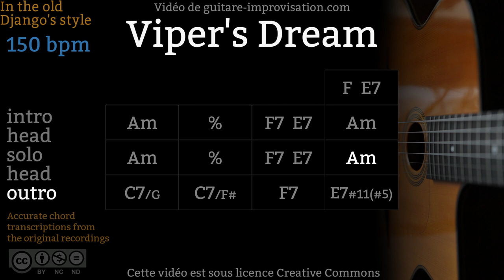Viper's Dream (150 bpm) : Gypsy jazz Backing track / Jazz manouche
Si ce Backing Track de Viper's Dream vous a aidé à progresser pensez à soutenir mon travail en vous abonnant à cette chaîne.